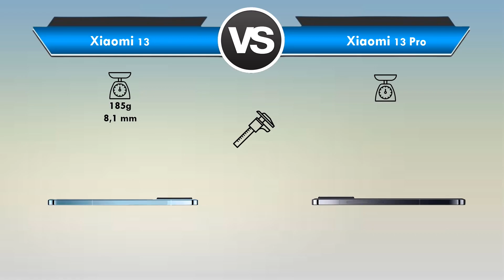Xiaomi 13 (CHINA) vs Xiaomi 13 Pro (CHINA) Qual é o MELHOR? (Comparativo)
Xiaomi 13 vs Xiaomi 13 Pro Qual é o MELHOR?

Está querendo trocar de celular mais está em dúvida entre Xiaomi 13 ou Xiaomi 13 Pro?

Fique aqui comigo, assista esse vídeo até o final e descubra hoje mesmo, qual é o melhor para você, entre Xiaomi 13 x Xiaomi 13 Pro!

Nesse vídeo comparativo busquei passar todas as informações importantes sobre o Xiaomi 13 e do Xiaomi 13 Pro

Nesse vídeo abordei assuntos do tipo:

🟢Tela
🟢Espessura
🟢Câmeras
🟢Bateria

Se você quer de fato saber qual é o melhor Xiaomi 13 ou Xiaomi 13 Pro você precisa ver esse vídeo URGENTE!

⏱ NÃO PERCA MAIS TEMPO ASSISTA AGORA MESMO ESSE VÍDEO REVIEW/COMPARAÇÃO Entre Xiaomi 13 ou Xiaomi 13 Pro

E deixa aqui abaixo nos comentários a sua opinião de qual é o MELHOR entre Xiaomi 13 ou Xiaomi 13 Pro!